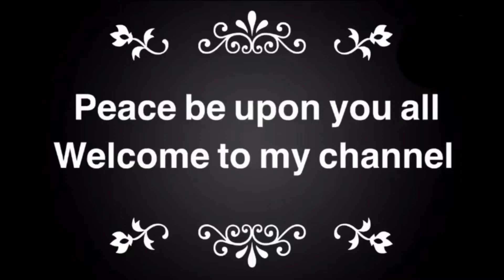A tip for healthy plants #2 | shokher bagan 2021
Another one of my tips I use for growing healthy plants! In a previous video I uploaded one of my tips which was using egg shells and this one is similar but this is me reusing tea bags.

Song- Back to normal
Artist- Judson Crane